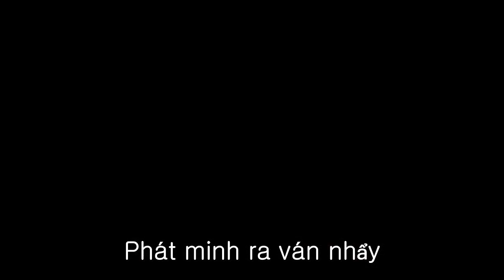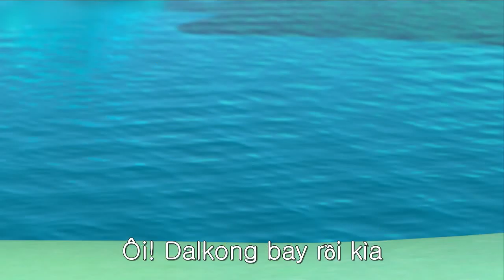꾸러기 케라톱스 코리요 1화 베트남어 자막